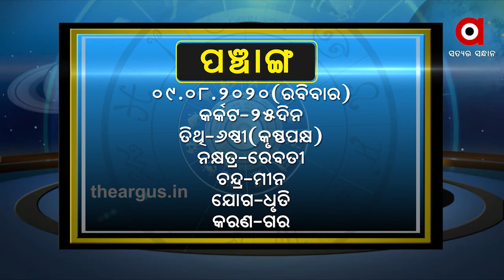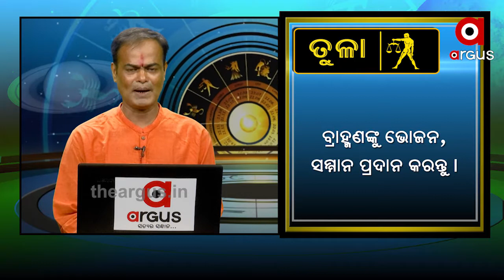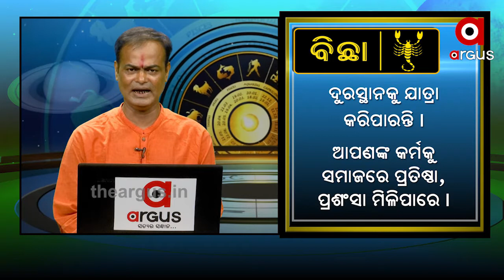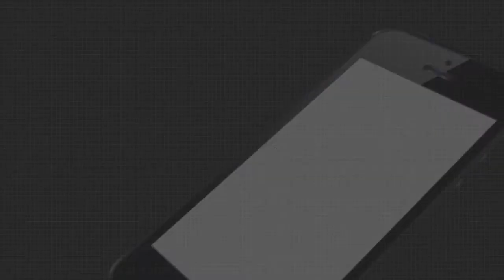WHAT'S UR RASHI AUG 09 2020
WHAT'S UR RASHI AUG 09 2020 Watch all the current, latest and breaking news only on "TheArgus.in" LIVE TV. The one-stop destination for LIVE news on politics, entertainment, sports, gadgets, and business.